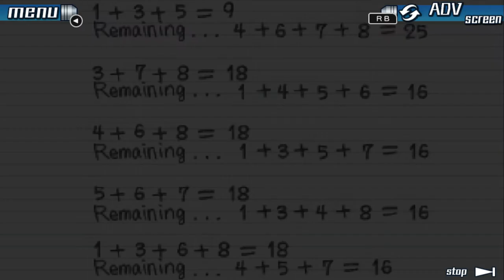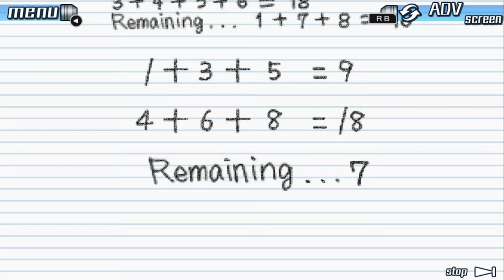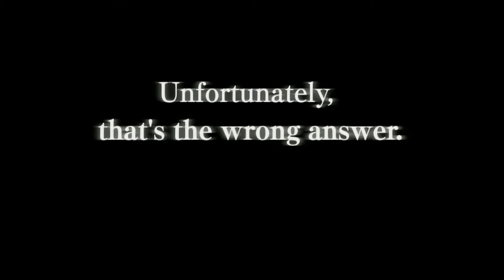Zero Escape: 999 - FINAL EPISODE? | Neon Cabaret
Fission Mailed

(That updates whenever a new vid comes out!)

(Where we hang out and announce new projects!)